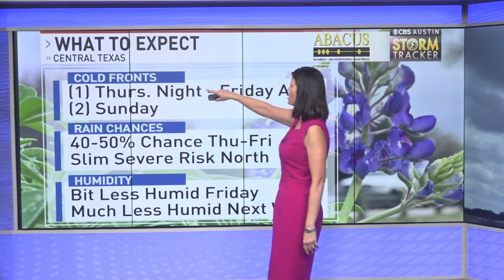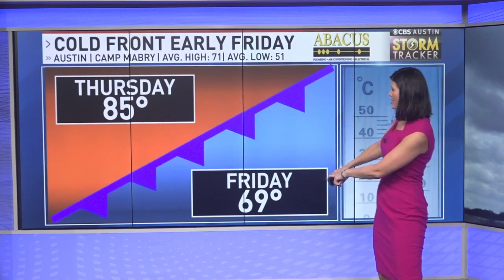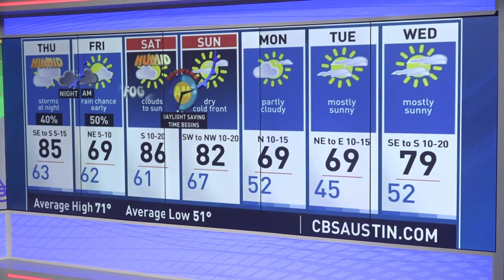Two cold fronts on the way - ChiksClips - Wednesday, March 8th, 2023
Temp swings and cold fronts, but no really cold air expected. Storm chances increasing for Thursday night to Friday morning.
ICYMI: ChiksClips - Wednesday, March 8th, 2023